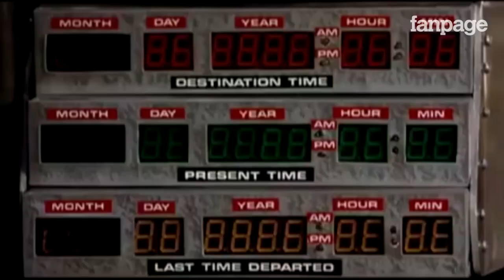Teo Bellia doppia Marty Mcfly 30 anni dopo il successo di "Ritorno al Futuro"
Sono trascorsi 30 anni dal rocambolesco viaggio nel tempo di Marty McFly. E dopo ben tre decenni, la saga di Ritorno al Futuro non smette di emozionare i suo fan grandi e piccini. Sono tantissime le scene del film diventate cult, molte pronunciate dal giovane protagonista Marty. L'inconfondibile voce italiana di McFly è del doppiatore Teo Bellia, che ai microfoni di Fanpage.it racconta cosa ha provato quando ha superato il provino, ben trent'anni fa.